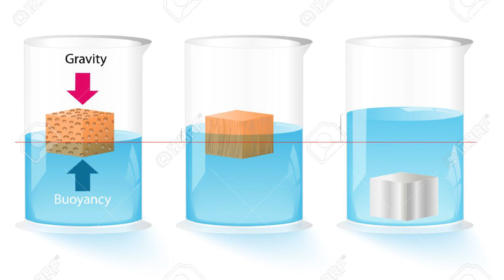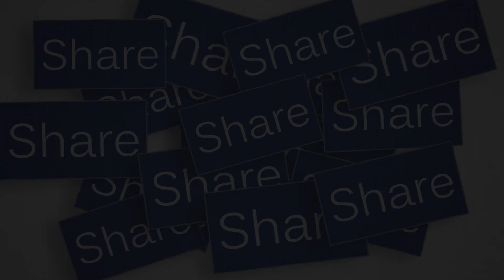لماذا السفينة لا تغرق رغم أنها من معدن ؟ ⛵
إستمع لي هي قناة منسقة و متميزة، و هي بمثابة مستودع للمعرفة، حيث تضم أغرب، أعجب، أرعب، و أجمل ما في العلم التجريبي،  الخيال العلمي،  التاريخ، القصص، التكنولوجيا، و الرعب. سوف تصادف عشرات الصور الخارقة التي لا يمكن شرحها، مخلوقات غامضة مسجلة على أشرطة الفيديو، فيديوهات غير مفهومة، كائنات فضائية، وقائع علمية،  ووحوش مرعبة حقيقية و خيالية.